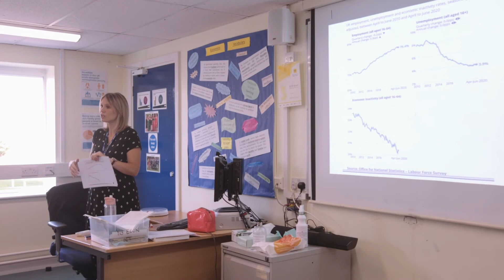The Sixth Form at George Abbot